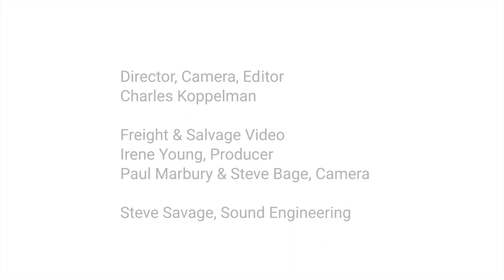"Everyone Comes from Somewhere" by Don Arbor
My welcome song and video to immigrants, honoring my own immigrant roots, celebrating the diversity that made America great in the first place. Music and lyric by Don Arbor. Music video produced & edited by Charles Koppelman. Live concert clips edited by Steve Bage. Second vocal: Jill Suttie.